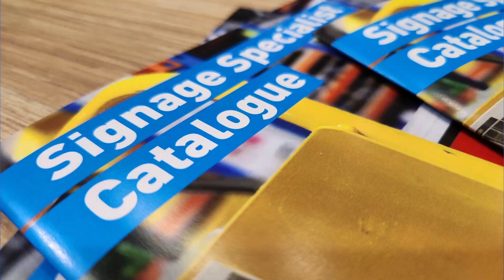Introducing the TFX Signage Specialist Catalogue!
Introducing the TFX Signage Specialist Catalogue! Our NEW 16-page Signage Specialist Catalogue is now available, showcasing an exciting range of standard, stock, safety, and custom signage options! From eye-catching designs to essential safety markers, we've got your signage needs covered.

📖 What's Inside:
✔️ Standard Signage Solutions
📦 Ready-to-Ship Stock Options
⚠️ Essential Safety Signage
📝 Custom Signage for a Personal Touch
🛍️ How to Get Your Copy:

Don't miss out on the chance to explore the latest and greatest in the signage world.